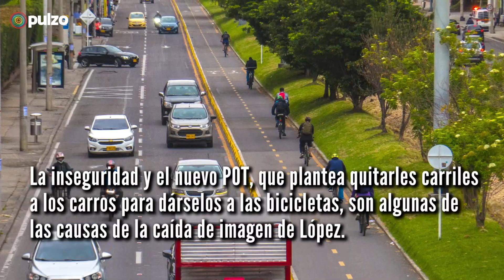Claudia López termina a gritos con ciudadana, discutiendo por el nuevo POT | Pulzo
La discusión se dio por el nuevo Plan de Ordenamiento Territorial.